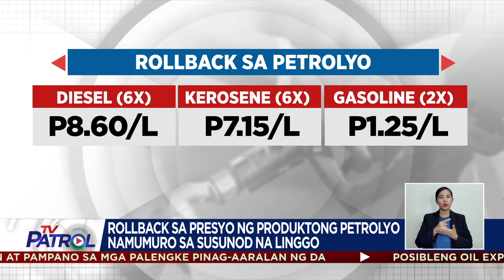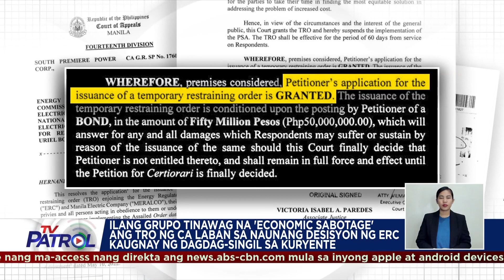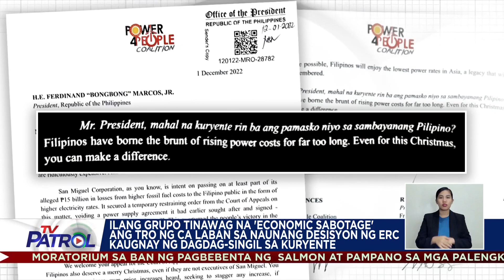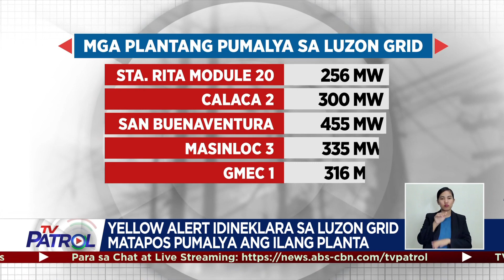Presyo ng LPG, auto-LPG tumaas sa umpisa ng Disyembre | TV Patrol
Tumaas ang presyo ng LPG at auto-LPG ngayong Huwebes, unang araw ng Disyembre.